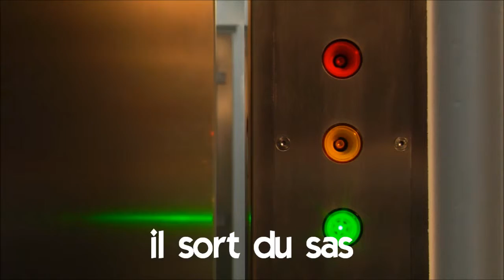រៀនភាសាបារាំង # Vocabulaire # il sort du sas